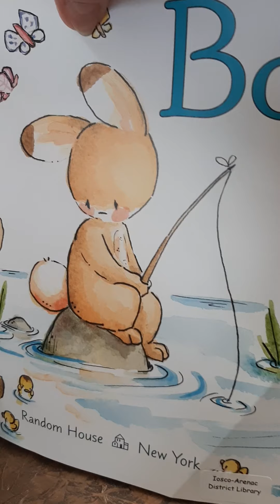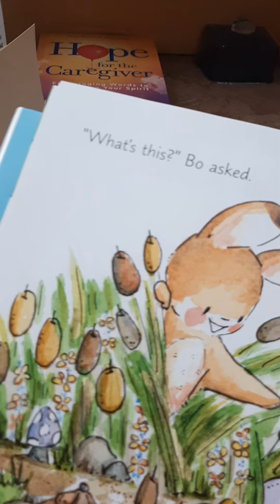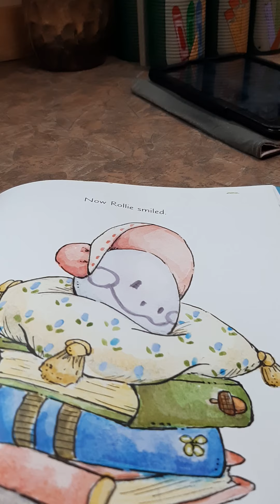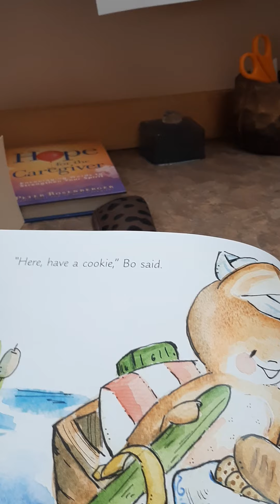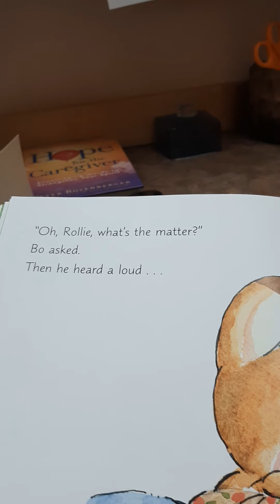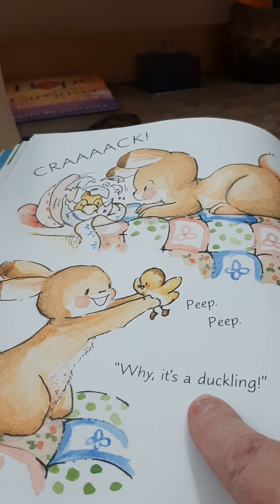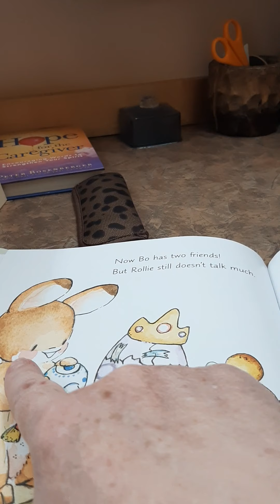A Friend For Bo